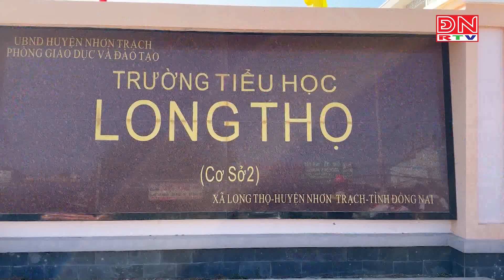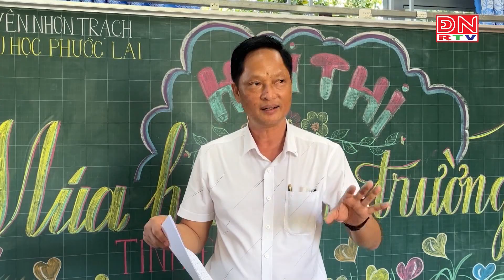Đồng Nai: Sôi nổi hội thi Hát – múa sân trường cấp tiểu học